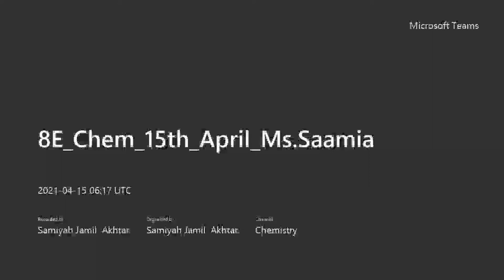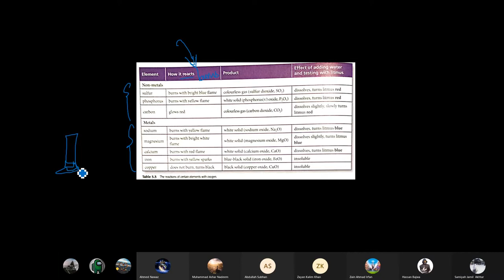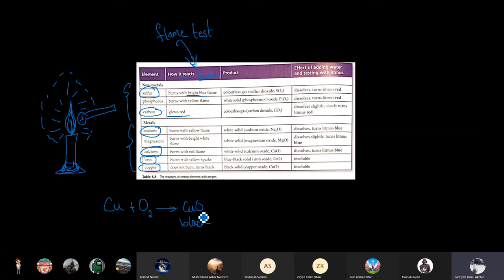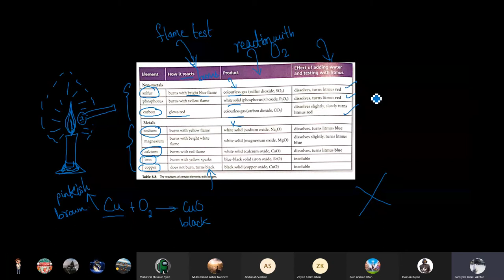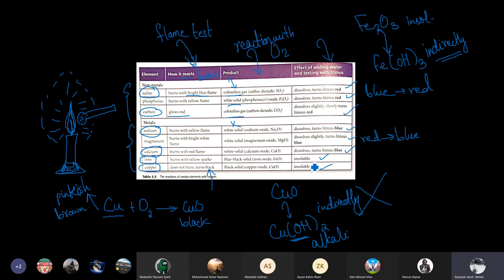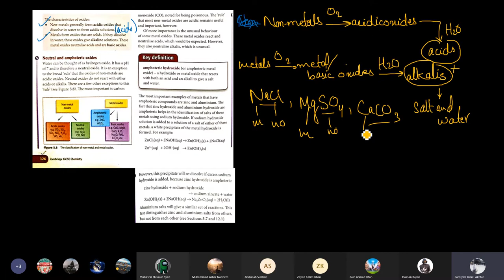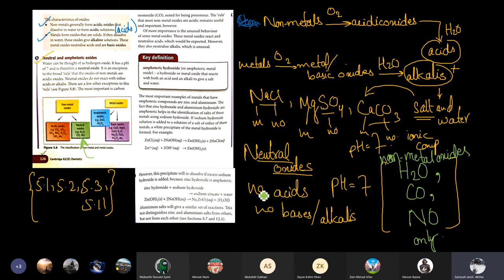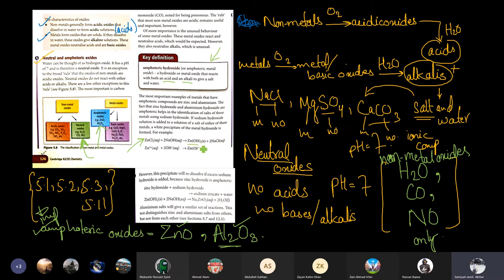20210415 Gr8 Chem Ch5 Page 126to127 Neutral and Amphoteric Oxides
Gr8 Chem Ch5 Page 126to127 Neutral and Amphoteric Oxides